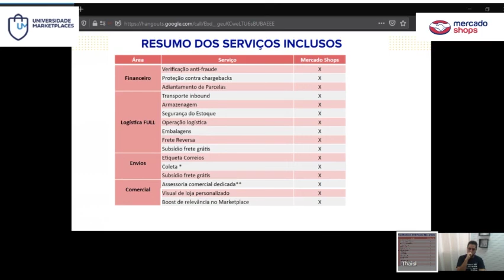Vantagens dos Serviços do Novo Mercado Shops para sua loja virtual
O Mercado Shops oferece vários serviços e vamos passar a destacar esses serviços para que o seller consiga entender e balizar as suas decisões, até a título de comparação.

Na área financeira, com o Mercado Pago, temos:
Verificação anti-fraude;
Proteção contra chargerbacks;
Adiantamento de parcelas (antecipação).
Com isso, você garante que vai receber e que vai receber rápido.

Na área de Logística, com o Mercado Envios Full, temos:
Transporte inbound;
Armazenagem;
Segurança do Estoque;
Operação Logística;
Embalagens;
Frete reverso;
Subsídio Frete Grátis.

Com relação aos Envios, sem ser fulfillment, temos:
Etiqueta dos Correios;
Coleta (se for aplicável);
Subsídio frete grátis acima de R$120,00.

Por fim, na área Comercial, temos:
Assessoria comercial dedicada (de acordo com alguns critérios, mas sempre trazendo conteúdo a todos);
Visual de loja personalizado (o html ainda não é aberto, mas dá para personalizar);
Boost de relevância no Marketplace.

Grande abraço,
Alexandre Nogueira

Apoiam nosso projeto:
Cupom: umarketplace
Cupom: PARCEIRO20